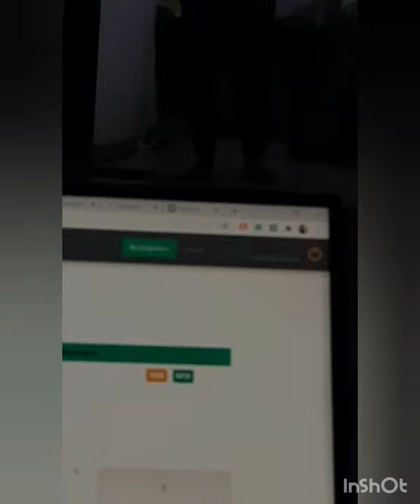wakad boys . short movie..compiled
sugatronic revolutionary projects presents wakad boys .. love dosti yaari.